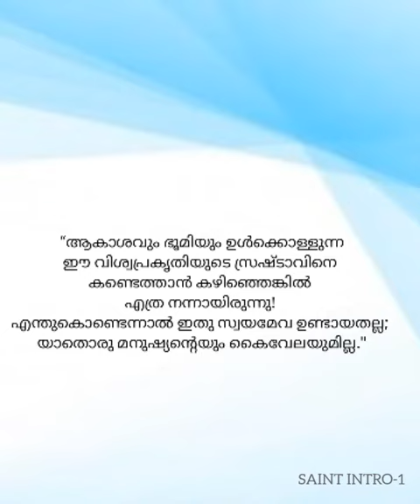St.Ailbe | Saint Introduction-1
VIDEO EDITS : SANDRIYA O S , CLASS 12
പ്രിയപ്പെട്ട കൂട്ടുകാരെ, ഇന്ന് നിങ്ങൾക്ക് ഒരു വിശുദ്ധനെ പരിചയപെടുത്തുകയാണ്..വെറും 2 മിനിറ്റ് മാത്രമുള്ള വീഡിയോ എല്ലാവരും കാണണം... അതിനു ശേഷം ചുവടെ ചേർക്കുന്ന google ഫോമിലുള്ള 4 ചോദ്യങ്ങൾക്ക് ഉത്തരം നൽകുകയും വേണം... എല്ലാവരും പങ്കെടുക്കണമെന്ന് ഓർമിപ്പിക്കുന്നു.
ഏറ്റവും കൂടുതൽ കുട്ടികൾ പങ്കെടുക്കുന്ന ക്ലാസ്സിനു സമ്മാനം!